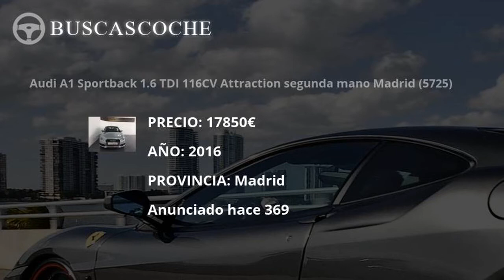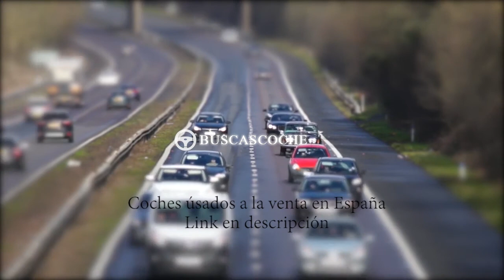Audi A1 desde 3500€, mejores ofertas